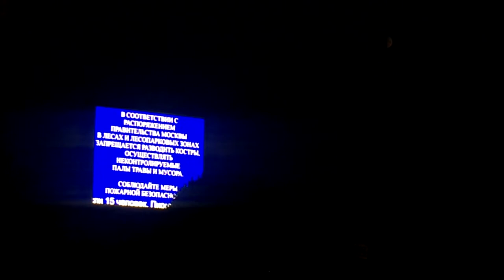Неразговорчивый | s1e11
видеоблог